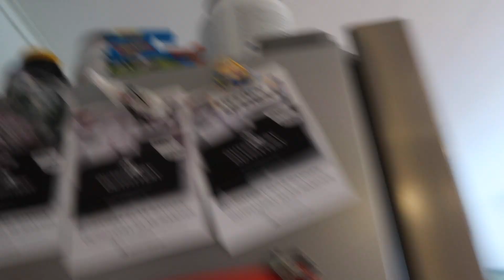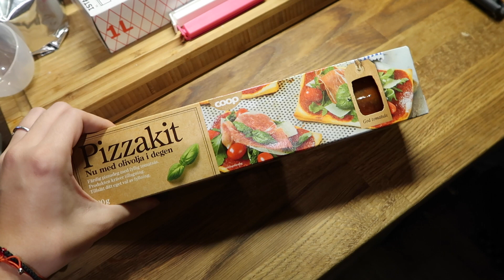MASTERCHEF НА ПИЦИТЕ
В днешното видео ще ви покажа и разкажа малко повече за удължените мигли, ще си направим домашен Masterchef и ще хапнем най-вкусната пица.

Как получавам безплатни продукти за ревю:
Може да си направиш безплатна регистрация в тази платформа и да намериш компании, които предлагат своите продукти за ревюта

Hi there :) We are a Swedish/Bulgarian family of 4 and our hobby is to share our real day-to-day life in video form for you to enjoy. The brain behind the channel its me-Milena, a stay-at-home mom and lover of all social media related. I created this channel years ago as an outlet for my interests which before kids were mainly beauty related, therefore the name "My Box of Beauty". However, after moving to Sweden, marrying the love of my life-Michael and having my 2 year old boy Brayan and my lovable little newborn girl Amelie I decided that my channel has to mirror my main interest in life-my family, so I have started daily vlogging and I love it.   We hope our enthusiasm for life and our positive energy is contagious.

Здравейте :) Ние сме едно шведско-българско, четиричленно семейство, чието хоби е да споделя ежедневието си във видео форма в интернет. Присъеденете се към нашето приключение, наречено живот!